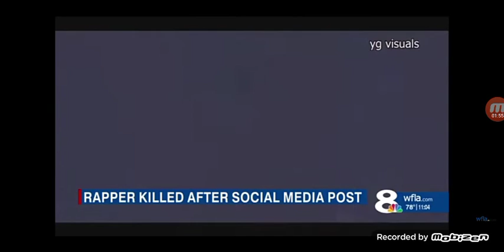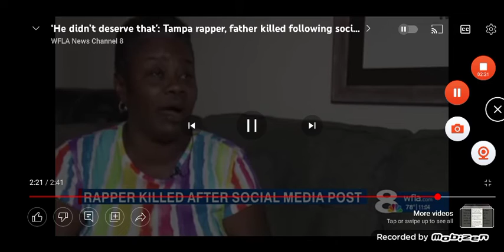Death and Life are in the power of the Tongue